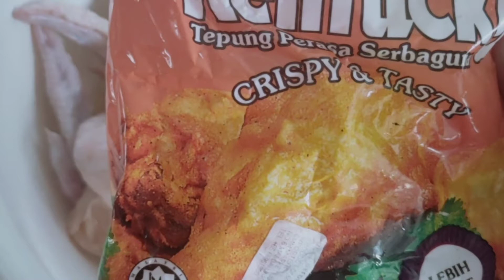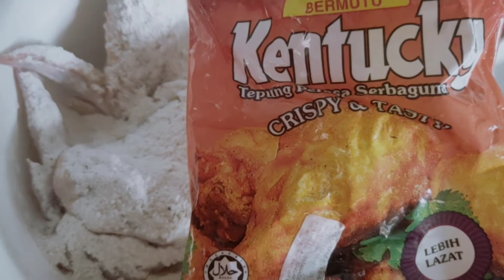EASY FRIED CHICKEN WING RECIPE/TitaBingmixvlogs